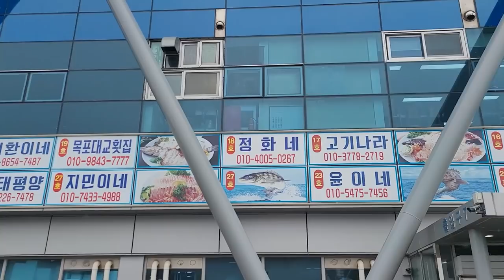12만원어치 회와 해산물 혼자서 조지고왔습니다 Eatingshow Mukbang 술먹방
혼자서 12만원어치 회와 해산물 조지고왔습니다
델타변이로 외식이 꺼려지는 요즘 대리만족이 작게나마 되시길 기원하며
제작한 영상입니다~ 혹시나 이곳을 방문해보고 싶으신분들은 코로나가 잠잠해지면 방문해보시는걸 추천합니다